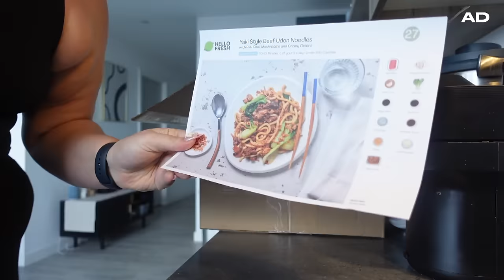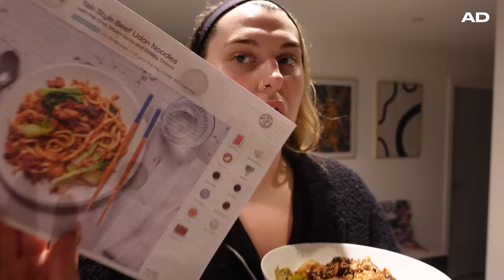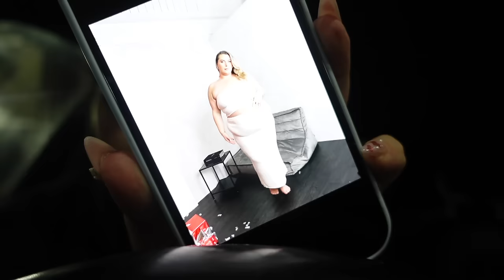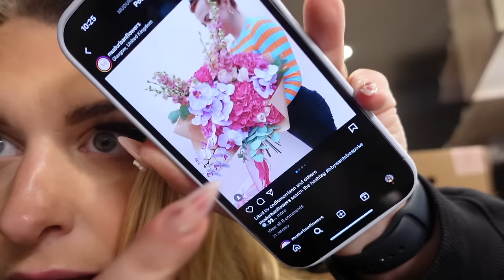WEEKLY VLOG: pancake day, valentine's content & wholesome sunday's at yoga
SOCIALS
👗Vinted : @emmatamsinhilll (3 L's)

0:00-0:27 - intro
0:27-1:49- hello fresh
1:49-19:57 - friday: content shooting & a chinese
19:57-26:31 - saturday: besties birthday drinks
26:31-30:44 - sunday: yoga & breakfast dates
30:44-33:48- monday: at home brunch
33:48-40:26- tuesday: pancake day
40:26-41:12 - outro

*some links are affiliate links which means I receive a small commission if you happen to buy something through my link, this will never stop me giving my authentic & honest opinion on a product*